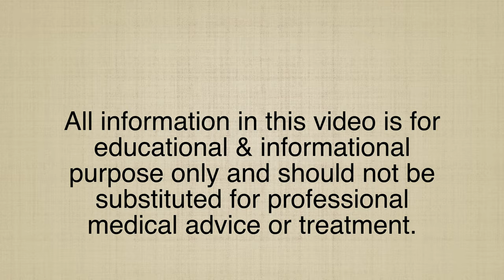MENIERE'S disease II Homeopathic remedies with Symptoms